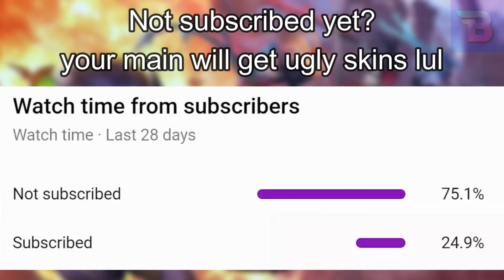ALL LEAKED Skins for League of Legends: Wild Rift Patch 3.4